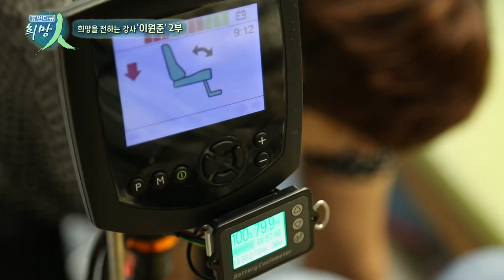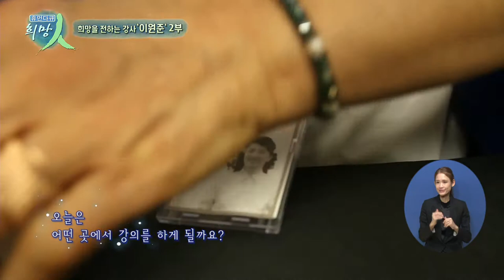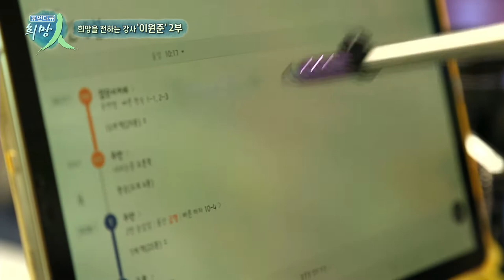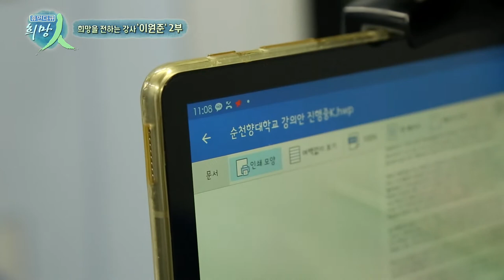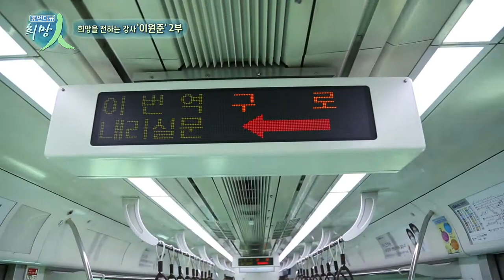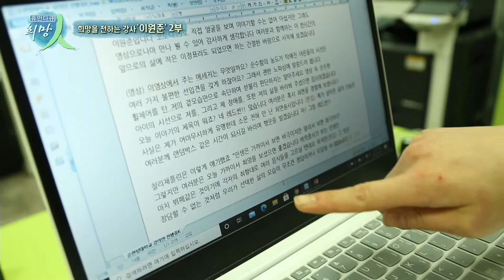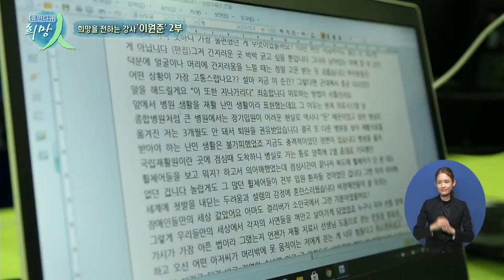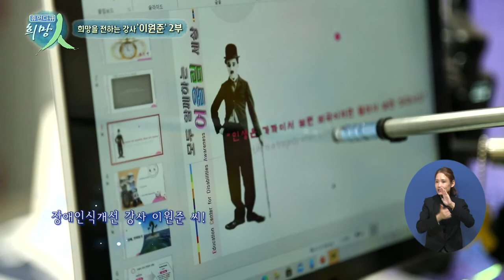[복지TV 휴먼다큐 희망인 150회 희망을 전하는 강사 '이원준' 2부]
장애인식개선 강사 '이원준'  2부
(연출 : 김태호)

이번 휴먼다큐 희망인은
장애인식개선 강사로 유명하신 '이원준' 강사님이 주인공 입니다

여러 매체나 강연에서
장애 / 장애인에 대한 인식개선을 위해서 노력하시는 분이신데요!

하루 아침에 사고로 인하여 척수 장애인이 되었지만
희망을 전하기 위해 장애인식개선 강사가 되신
이원준 강사님을 복지TV 휴먼다큐 희망인에서 촬영을 했습니다!